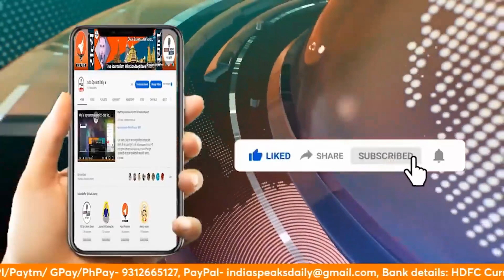EP-1 Sri Krishna Janmashtami 2023: श्रीकृष्ण के साथ राधा का नाम कहां और कैसे जुड़ा?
पुस्तक ऑर्डर करने के लिए लिंक

कृष्ण कथा, श्रीगर्ग-संहिता

* ज्ञान अनमोल हैं, परंतु उसे आप तक पहुंचाने में लगने वाले समय, शोध, संसाधन और श्रम (S4) का मू्ल्य है। अतः आप Newspaper/DTH/OTT की तरह (न्���ूनतम 100₹/माह) Subscription Pay (S1) कर कंटेंट का म����ल्य चुका सकते हैं और इस ज्ञान यात्रा में सहभागी बन सकते हैं। धन्यवाद!

                Pay Subscription & Support India Speaks Daily
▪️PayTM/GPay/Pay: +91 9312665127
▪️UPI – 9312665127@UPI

Accounts Details for Direct Transfer:
Bank Name: HDFC Bank
A/C Name: KAPOT MEDIA NETWORK LLP
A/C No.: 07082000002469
IFSC Code: HDFC0000708
Swift Code: HDFCINBB
Type: Current Account